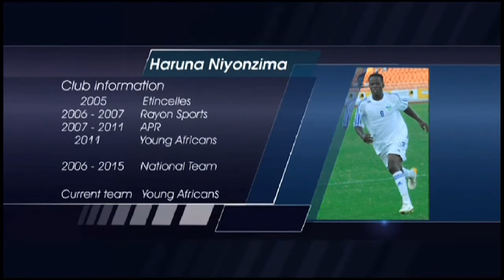Some best of Haruna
Some best moments in Tanzanian premier league.